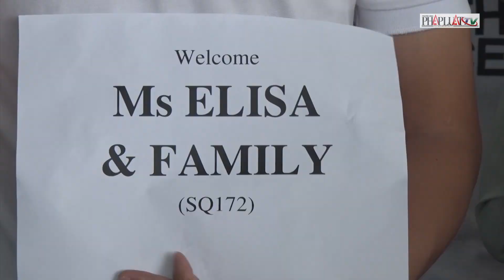2 chuyến bay quốc tế đầu tiên trở lại TP Đà Nẵng - PLO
Hôm nay, Đà Nẵng đón 2 chuyến bay quốc tế chở các du khách từ Singapore và Thái Lan sau thời gian dài tạm ngưng vì COVID-19.